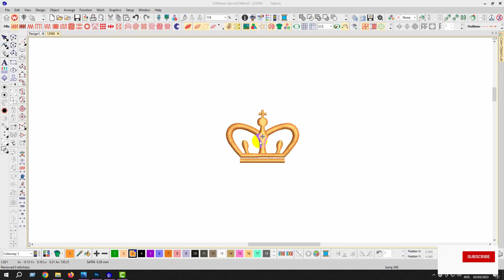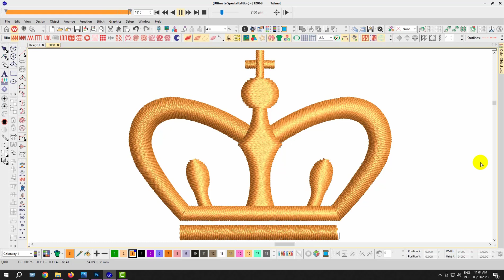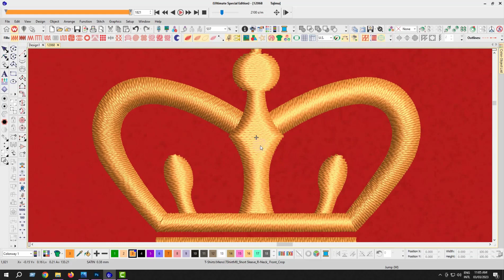Golden Crown Embroidery logo for T Shirt